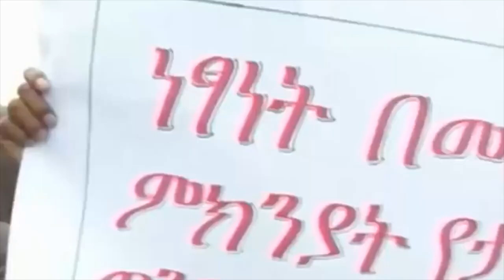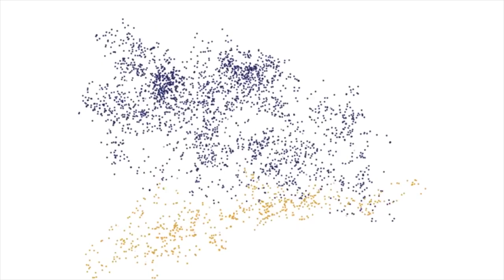Mujeres, la apuesta de gobierno en Etiopía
A juicio de Peña Carmona, dentro de la Unión Africana la participación de la mujer ya es muy evidente. En el camino del empoderamiento puede verse cómo éstas han ocupado cargos públicos importantes.